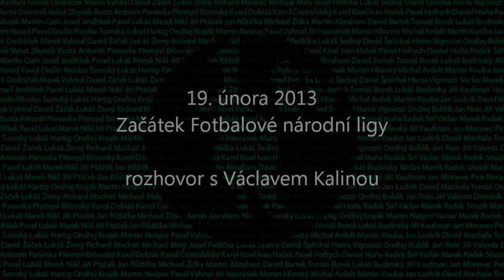Blížící se start Fotbalové národní ligy - Václav Kalina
Rozhovor s obráncem Kalinou před startem FNL.